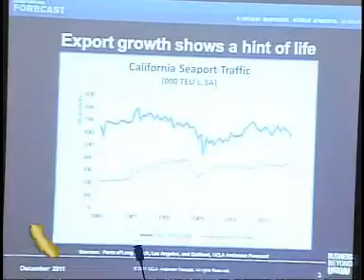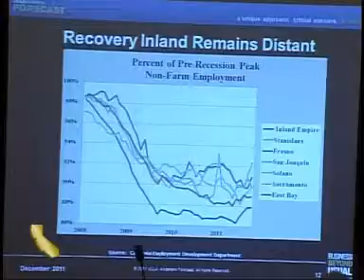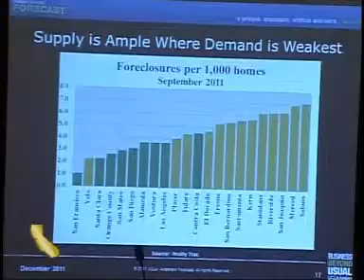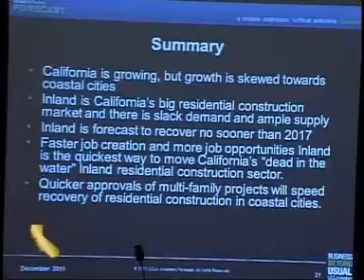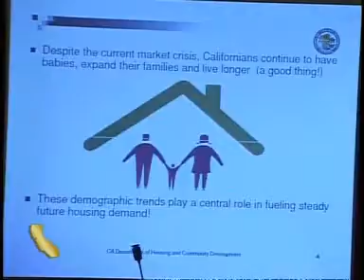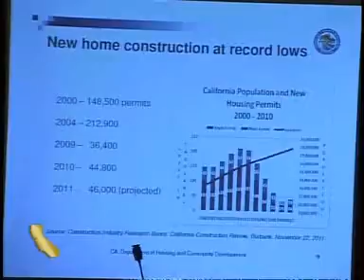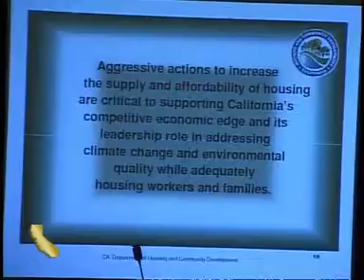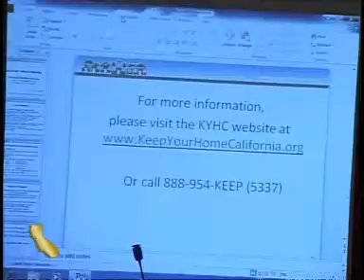Assembly Housing and Community Development (1 of 2) 12/5/2011